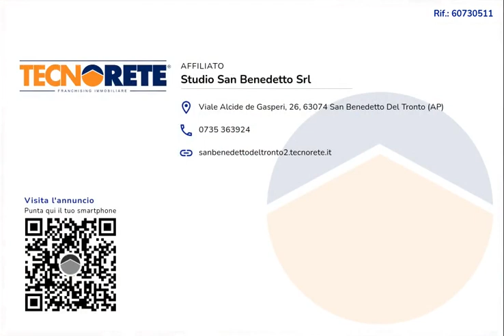Zona San Pio doppi servizi, garage e cantina